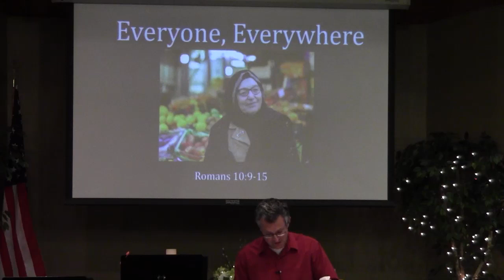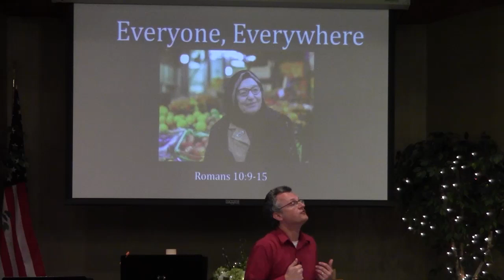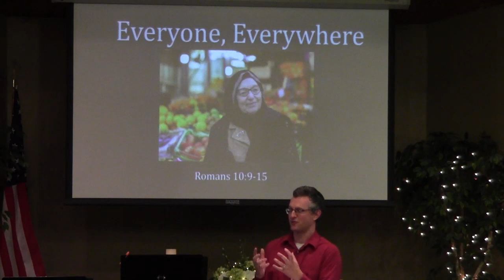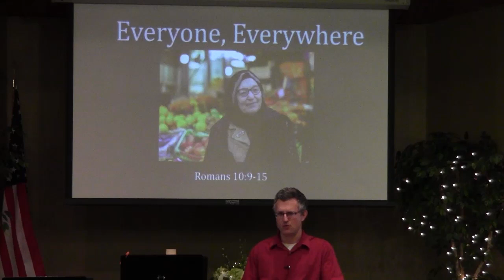Everyone, Everywhere - 08/27/23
The Gospel of Jesus Christ changes anyone willing to surrender.